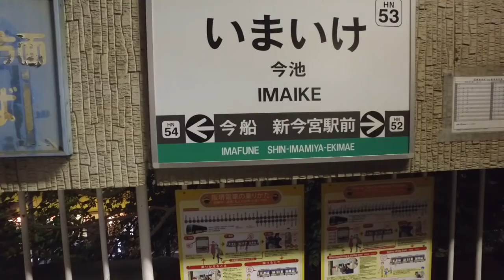【西成】osaka/ドヤ街グルメ・愛隣地区は隠れた食の名店が多い・迷店を見て回る散策動画（注意）店には入らない/But resident's life is protected.・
音声による説明が入った動画・大阪・西成・愛隣地区のグルメ探し・西成には意外と食の名店が多い・地下鉄動物園前から西成の名店を探す、お散歩動画・萩之茶屋駅からカラオケ居酒屋の間を抜けて、阪堺電車の駅まで歩く・The slums where nisinari is biggest in Japan

西成関連動画